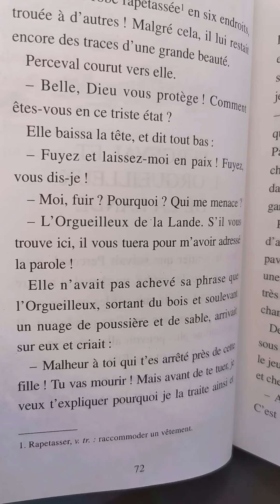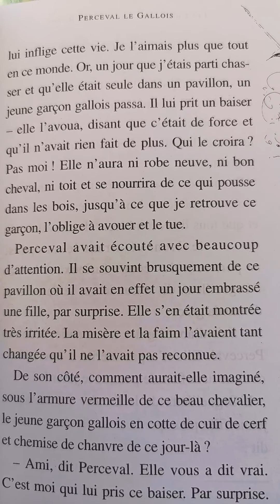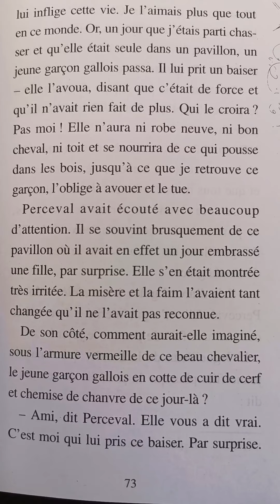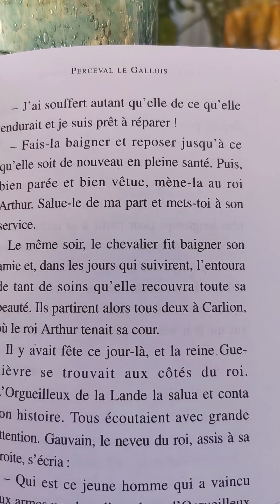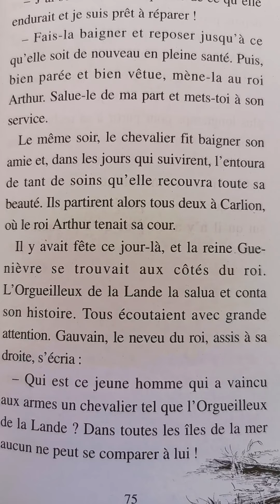Chapitre 5 de Perceval et les chevaliers de la table ronde